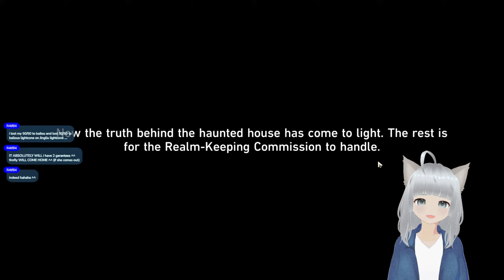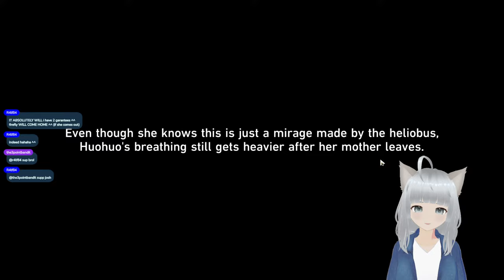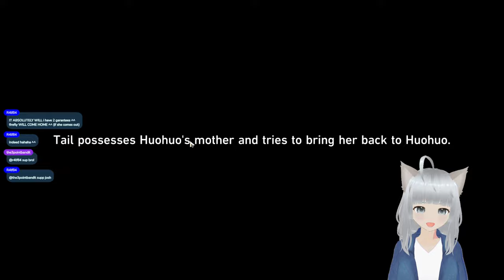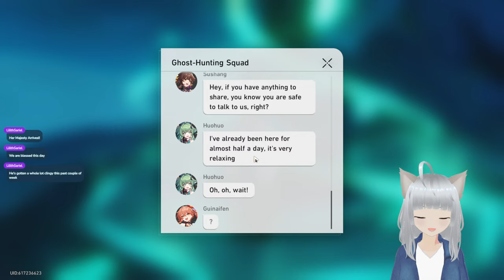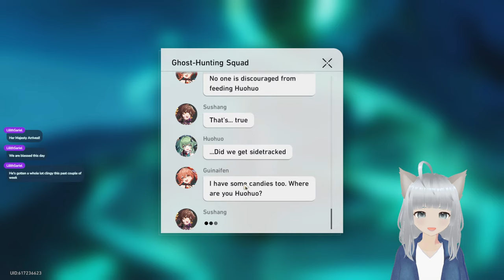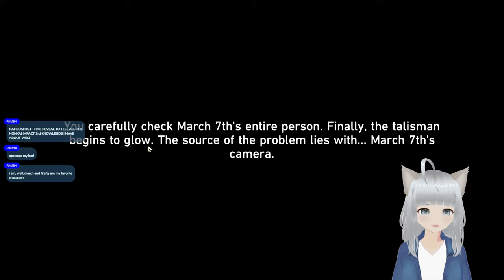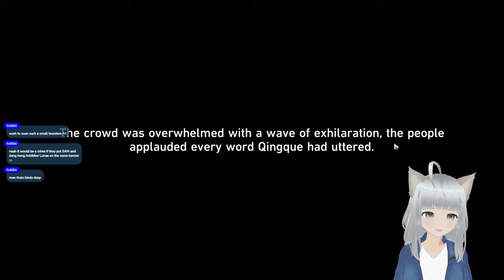Doing Aventurine Pulls! Then Finishing Huohuo's Quest and Maybe Then Some :) 〖 Honkai: Star Rail 〗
🌱🌟⦇ Socials ⦈ 🌟🌱

Let's go on a new Adventure!

I hope you'll enjoy as we play through a variety of games together! Please bear with me while I try to figure out any technical issues!

🌱🌟⦇ Rules ⦈ 🌟🌱
⭒ Please remember to be respectful and kind to myself and others.
⭒ No posting of links unless given permission.
⭒ Do not share personal information of myself or others.
⭒ Please remember to enjoy and have fun!

🌱🌟⦇ Credits ⦈ 🌟🌱
⭒ Alerts: Streamelements
⭒ Background: Kumono,  阿图赫, heheqingpo
⭒ Overlay: Streamelements
⭒ Chat Bubbles v2.13.0 by Zaytri